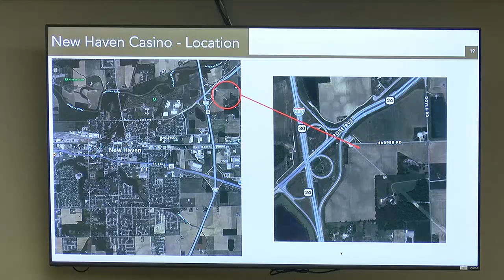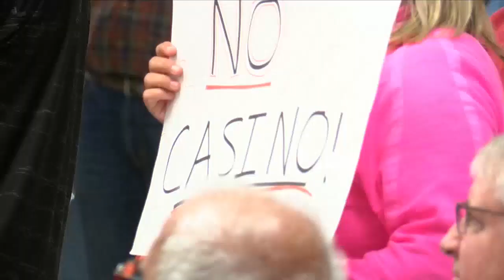Proposed casino in Allen County causes debate